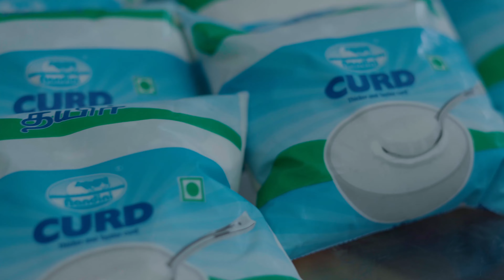Nandini Curd from Pure Milk - Nandini Cafe Moo Kerala Franchise Outlet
Nandini Curd from Pure Milk - Nandini Cafe Moo Franchise Outlet
Nandini Curd from Pure Milk
ഇനി ഇവരുടെ Curd,Butter,paneer,cheese ഇതെല്ലാം നന്ദിനിയുടെ ഫ്രഷ് മിൽക്ക് ഉപയോഗിച്ച് ഉണ്ടാക്കുന്നതുകൊണ്ട് നമുക്ക് വിശ്വസിച്ച്  നല്ല പ്രോഡക്റ്റ് തന്നെ ഉപയോഗിക്കാം. നല്ല പാക്കിങ്ങിലാണ്  നന്ദിനിയുടെ എല്ലാ പ്രൊഡക്ടുകളും വരുന്നത് എന്നുള്ളതും എടുത്തുപറയാവുന്ന ഒരു കാര്യമാണ്

pasteurized ടോൺഡ് മിൽക്ക് ഉപയോഗിച്ച് നിർമിക്കുന്ന തൈര് ആയതുകൊണ്ടുതന്നെ നല്ല കട്ടിയും ഹെൽത്തിയും ആണ്. വളരെ ടേസ്റ്റി ആയ ഫ്‌ളേവേർഡ് യോഗര്ട്ടുകളിൽ അസ്സൽ ഫ്രൂട്ടിന്റെ പൾപ്പാണ് ഉപയോഗിച്ചിരിക്കുന്നത്.

ഇനി ബട്ടർ ആണെങ്കിൽ വളരെ സ്മൂത്ത് ആയ ടെക്സ്റ്റർ ആണ്.  കലർപ്പില്ലാത്ത നന്ദിനിയുടെ പാൽ ഉപയോഗിക്കുന്നതുകൊണ്ടുതന്നെ ബട്ടർ വളരെ ടേസ്റ്റി ആണ്. സാൾട്ടഡ് ബട്ടറും അൺ സാൾട്ടഡ് ബട്ടറും ഇവിടുന്ന് വാങ്ങാം.

നന്ദിനി pure മിൽക്ക് ഉപയോഗിച്ചാണ് പനീർ ഉണ്ടാക്കുന്നത്. വീട്ടിലെ കുട്ടികൾക്കും മുതിർന്നവർക്കും  ഒരുപോലെ കഴിക്കാൻ പറ്റുന്ന ഹെൽത്തി ഫുഡ് ആണല്ലോ പനീർ. നന്ദിനിയുടെ പനീർ ഉപയോഗിച്ച് വെറൈറ്റി വിഭവങ്ങൾ രുചികരമായിത്തന്നെ തയ്യാറാക്കാവുന്നതാണ്.